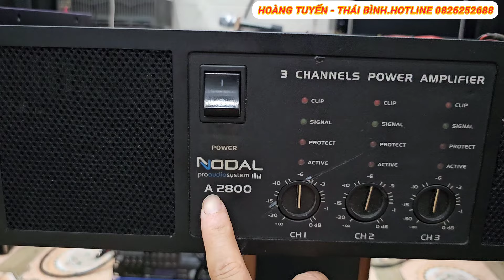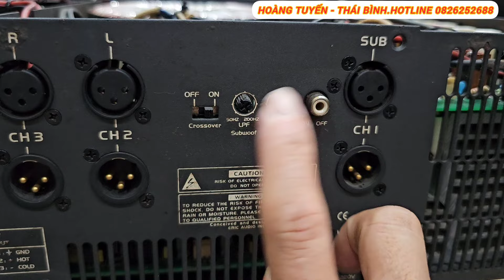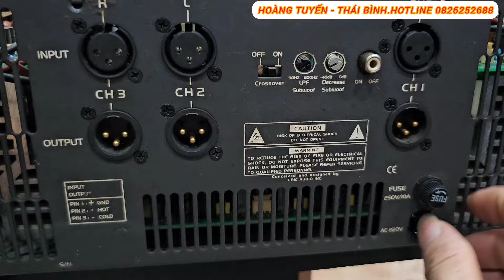Đẩy Bãi 3 Kênh.Chất Âm Hay.Chơi Gia Đình Quá Hợp Lý.Giá Có Báo Trong Video.Lh 0826252688